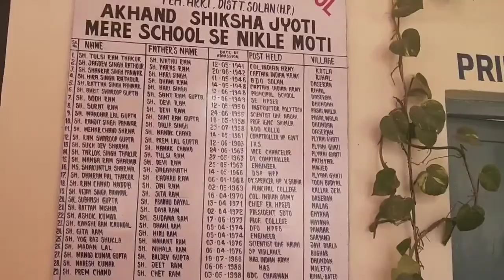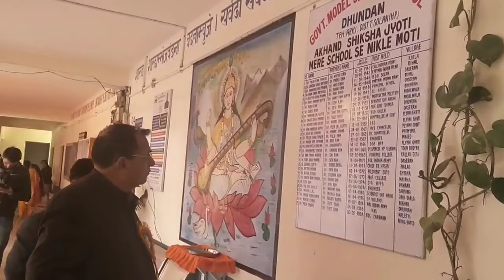Govt. Modal Sr. Sec. School Dhundan